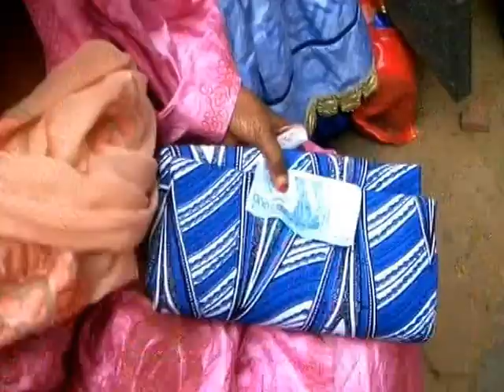Mariage Religieux 2